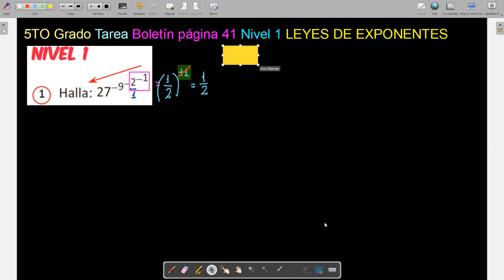5to grado LEY DE EXPONENTES I Ejercicio 1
TAREA boletín Página 41, se copia en el mismo boletín